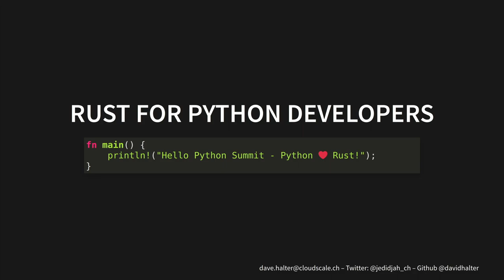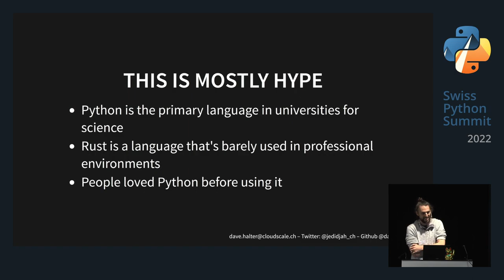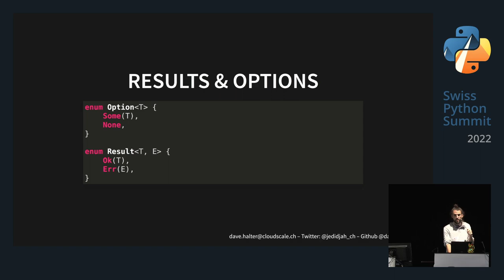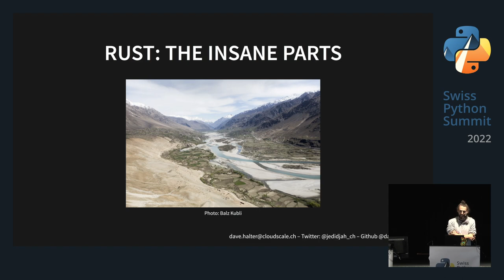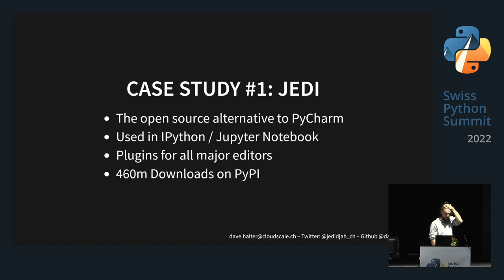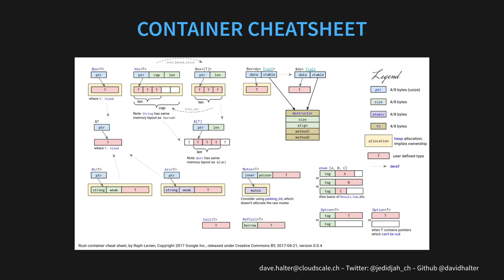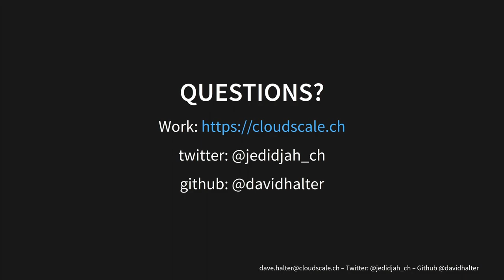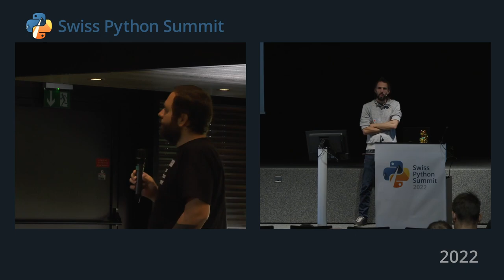Dave Halter – Rust for Python Developers – SPS22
"What programming language are you choosing for a new project? This talk wants to explore why we choose a programming language over another one. We will look at the languages Python and Rust to understand their strengths and weaknesses.

Rust is a fairly new language and offers distinct advantages over most other programming languages when it comes to performance and security. There are however clear drawbacks.

We will look at side by side comparisons of code and learn how much harder it is to write a lot of simple things in Rust."

00:00 Intro
00:05 Talk
46:27 Q&A

About the speaker: Dave has been programming Python/JavaScript/TypeScript/Go at cloudscale.ch for the last seven years. He has created an Open Source autocompletion library called Jedi (420m downloads) that is available in most editors as well as IPython. To improve the performance in Jedi, Dave has spent the last two years rewriting Jedi in Rust.

Talk recorded at the Swiss Python Summit on September 22nd, 2022.